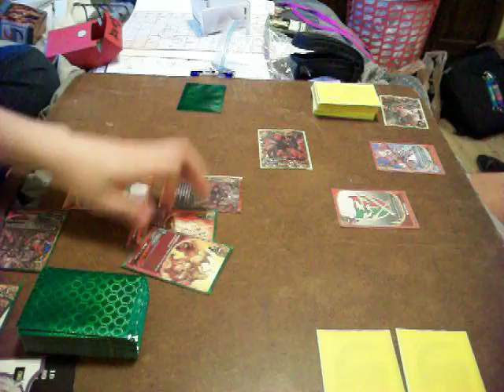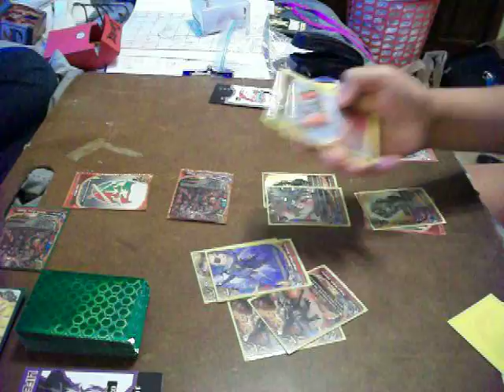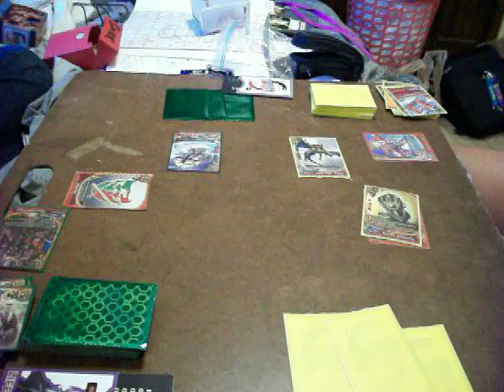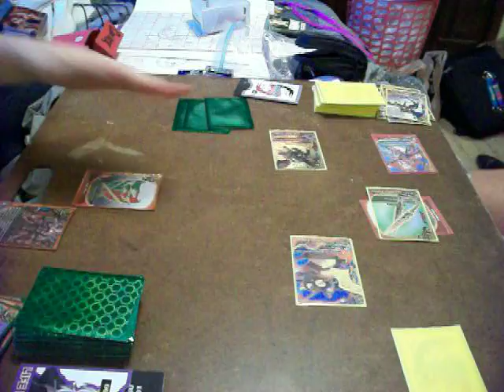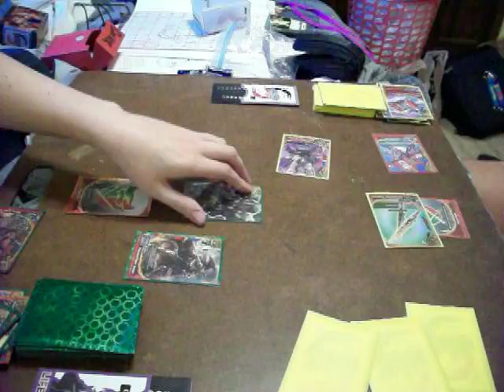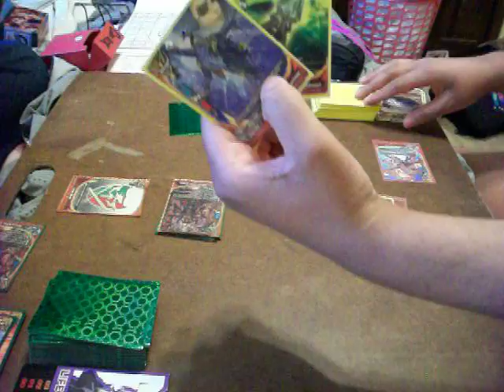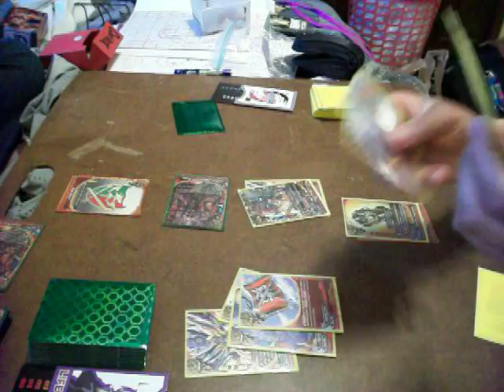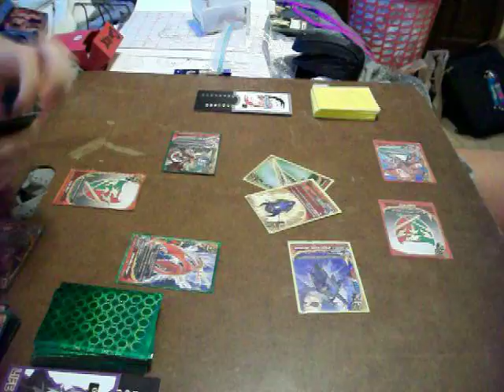Inferno Cop Vs Pizza Time April 2014